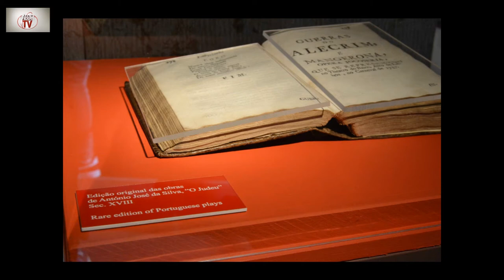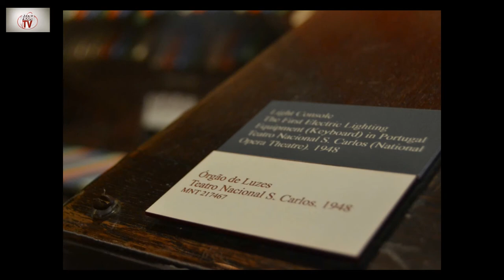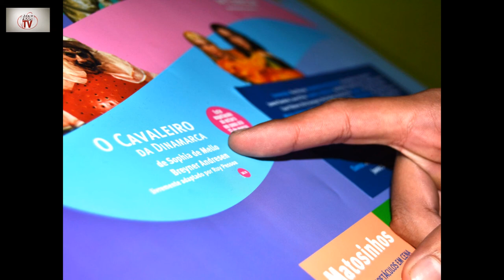Visita de estudo ao Museu do Teatro e ao Teatro!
Imagens fixas da visita de estudo efetuada ao Museu do Teatro pelas turmas de 7º ano e CV2 da EBI da Quinta do Conde em 11 de dezembro de 2014. A visita organizada pelo Departamento de Línguas teve o seu apogeu com a assistência da peça "O Cavaleiro da Dinamarca" levada à cena pelo Companhai de Teatro "O Sonho e

A reportagem foi efetuada como exercício prático por alunos do  Curso Vocacional - Foto do Agrupamento de Escolas da Quinta do Conde.

Canais:AEQCTV